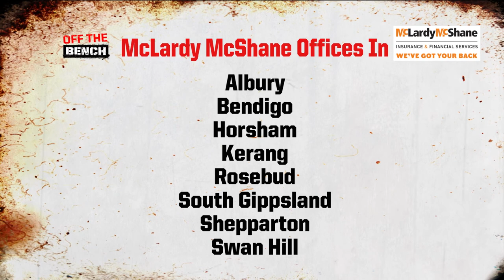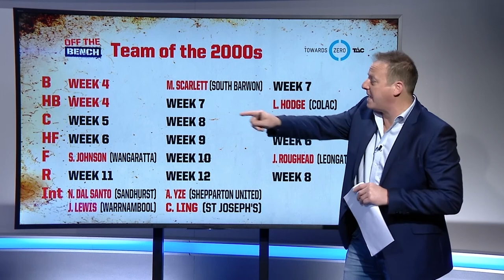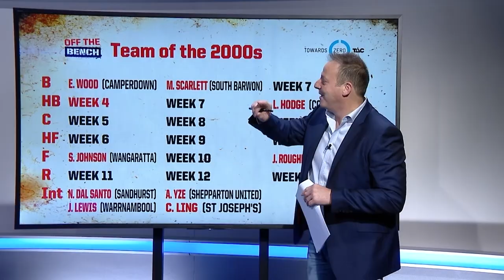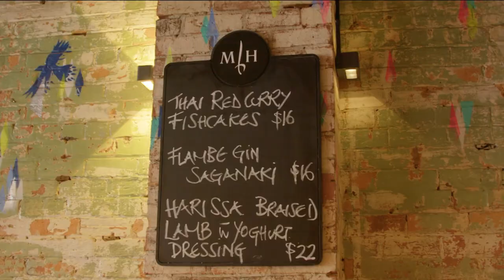Off the Bench (2018) - Episode 4 (19/07/18)